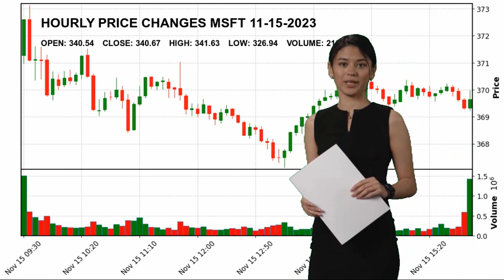Microsoft Corporation MSFT Stock Price Analysis Today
Microsoft Corporation MSFT Today.
November 15 Microsoft Corporation Hourly Price Changes of Microsoft Corporation, which closed yesterday at $340.67 and started the day at $340.54.
Microsoft Corporation reached maximum $341.63 today. And the lowest stock price was $326.94 .
Software - Infrastructure Technology Mr. Satya  Nadella MSFT Microsoft Corporation Microsoft Corporation NASDAG Stock Price MSFT Price Microsoft Corporation Price MSFT Stock Price Microsoft Corporation Stock Price nasdaq 100 analyses today analysing nasdaq stock market stock forecast technical analysis stock analysis stock today stock tomorrow stock live